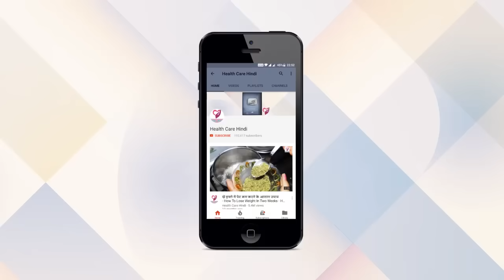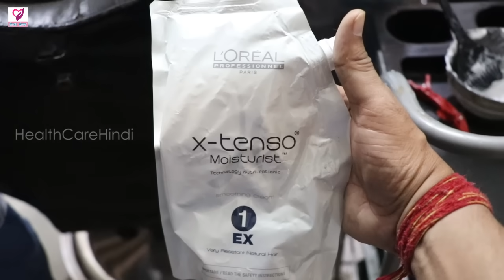Get Shiny Hair - Hair Silk Treatment Step By Step Straight Hair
Doston is video me maine aapko hair silk treatment ka poora procedure dikhaya hai, is video me aap dekhenge ki kis tarah se hair ko straight or silky banaya jata hai.